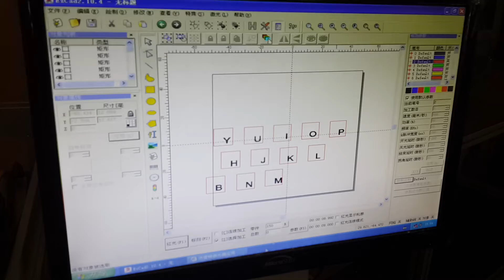keyborad marking -xtlaser